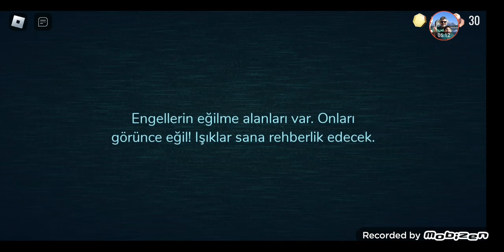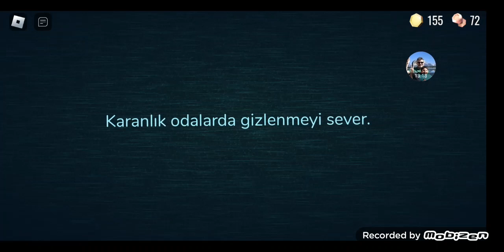Arkadaşım Patatescik90 ile Bir Roblox DOORS videosu